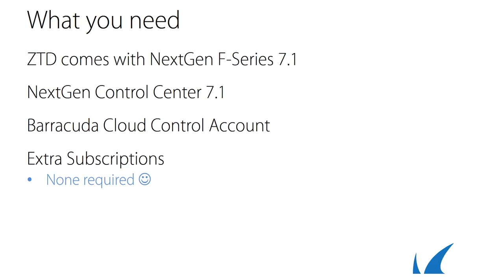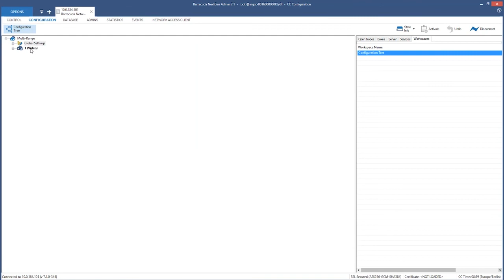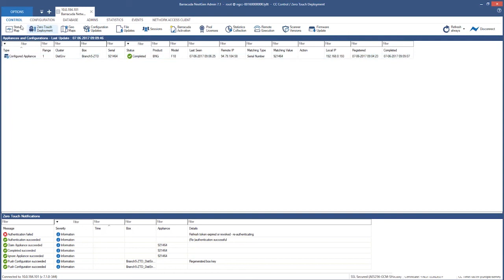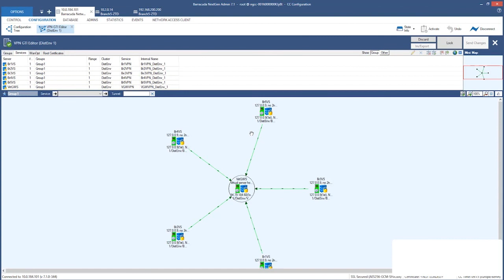Zero Touch Deployment (ZTD) for NextGen Firewall F-Series (auf Deutsch)